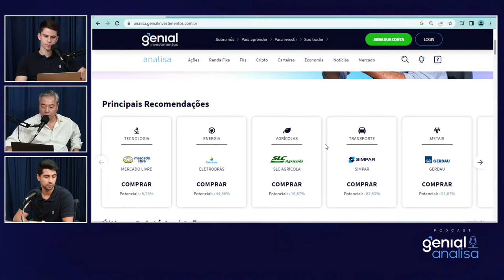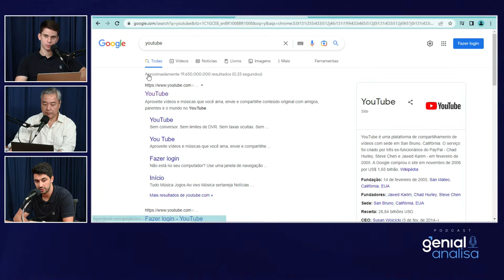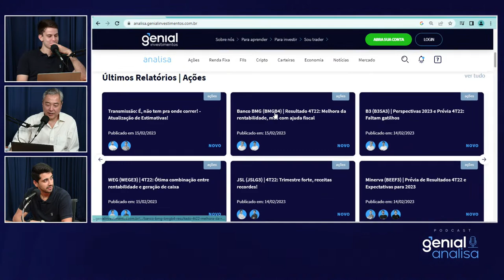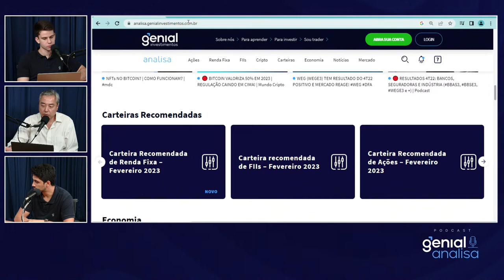🔴 RESULTADOS 4T22: BANCOS, SEGURADORAS E INDÚSTRIA (BBAS3, BBSE3, WEGE3 e +) | Podcast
Durante a temporada de resultados, faremos alguns podcasts para destacar os principais resultados das empresas! Nesse episódio, trouxemos nossos analistas para falar sobre bancos, seguradoras e empresas industriais! Não perca!

Acompanhe todas as terças e quintas, às 19h30, as discussões e temas mais quentes do mercado. O programa, comandado por Bruno Rosolini, recebe analistas e especialistas para trazer todos os detalhes e pontos relevantes de cada assunto para você. Ative as notificações do programa e acompanhe ao vivo!